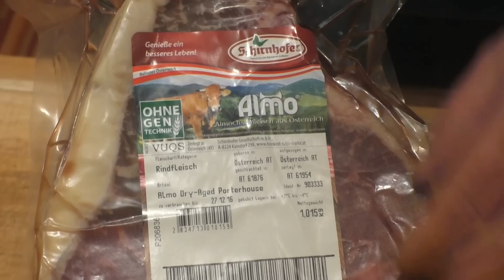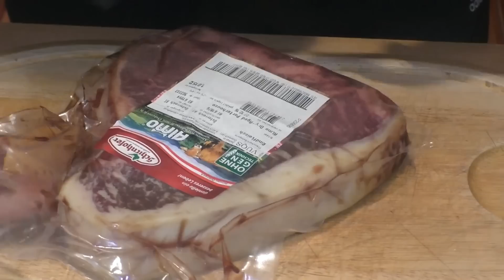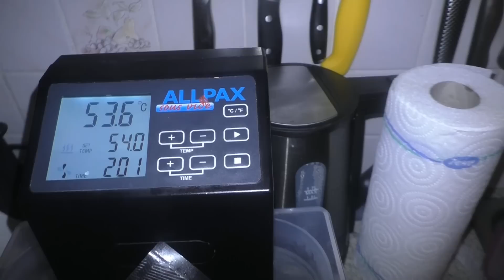Porterhouse Steak Geräuchert, Sous Vide , O.F.B. "160"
Porterhouse Steak von Almo wurde 2Stunden kaltgeräuchert dann
2Stunden bei 54 Grad gebadet und dann am O.F.B. eine schöne Kruste
gezaubert.
Ergebnis war der Hammer !!!

Meine Grills:
# Weber Kettle Premium
# Monolith Classic
# Napoleon Lex 485
# Weber Smokey Mountain 47er

# Panasonic HC-V777
# SD Karte
# Soft Boxen

Grill Zubehör:

# Weber Grillbesteck
# Maverick Funkthermometer
# BBQ Guru
# Sous Vide Garer
# Weber Schaschlik Rotisserie

Gewürze :

# Fleur de Sel
# Steakpfeffer Hamburg

Die mit # gekennzeichneten Links verweisen auf das empfohlene Produkt bei Amazon. Für Euch entstehen dadurch keine Mehrkosten, Ihr unterstützt dadurch aber meinen Kanal für noch mehr tolle BBQ & Grill Videos.